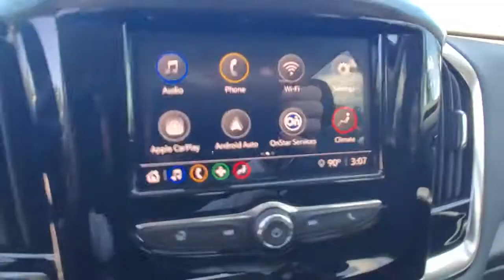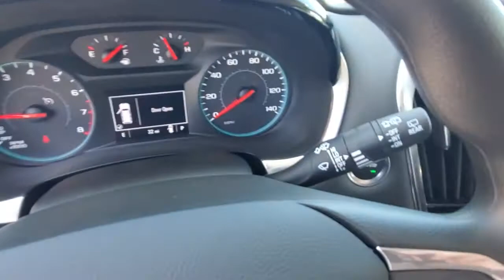2021 Chevrolet Traverse New Smyrna Beach, Port Orange, Edgewater, Daytona Beach, Deland, FL J201749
Summit White New 2021 Chevrolet Traverse available in New Smyrna Beach, Florida at New Smyrna Beach Chevy. Servicing the Port Orange, Edgewater, Daytona Beach, Deland, FL area.

*LIFETIME WARRANTY - UNLIMITED TIME & MILES*3.6L V6 SIDI VVT Summit White 2021 Chevrolet Traverse LS FWD 9-Speed Automatic